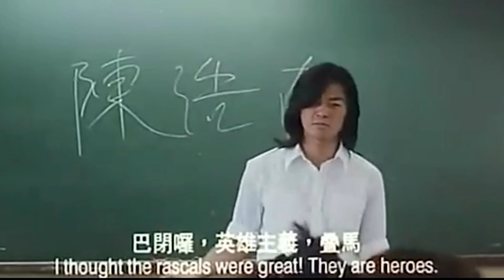【影文對談】黑社會三部曲合集 成為龍頭是古惑仔的唯一出路? 出生率下降導致幫會日漸式微? ［嘉賓:夏冬］| 廣東話中字 | molturevie | fallformovies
大家好 歡迎收看molturevie